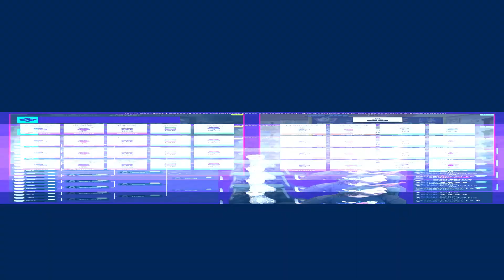Spinz Halloween Spooky Big Wins!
18+ | T&Cs Apply | Gambling can be addictive, so please play responsibly. rgf.org.mt. Rootz Ltd is licensed by MGA: MGA/B2C/599/2018.